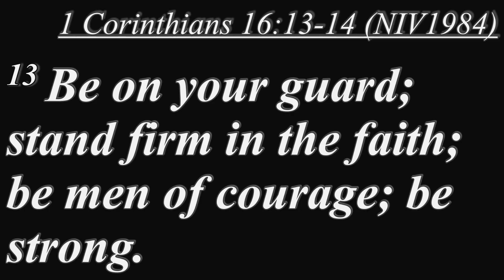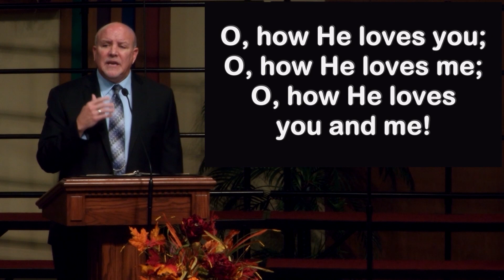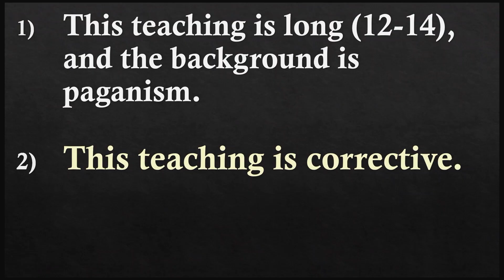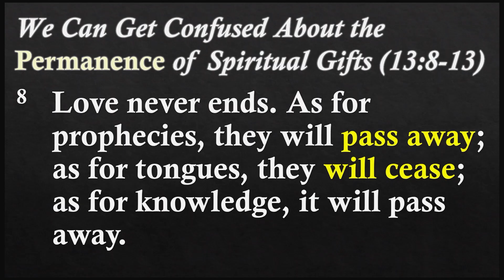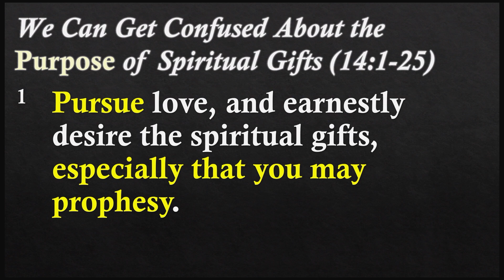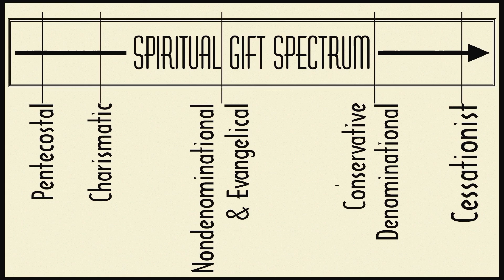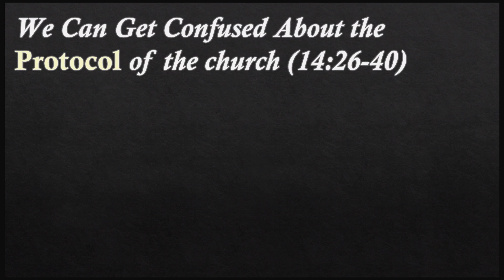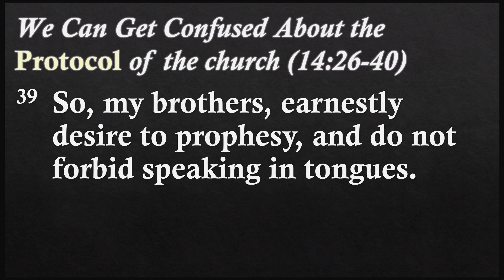2023-11-12 - When Church Gets Confusing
November 12, 2023, Mark Scott presented a message entitled “When Church Gets Confusing”.  Marshall Hinds led the song service. Curtis King presented the Communion Meditation.